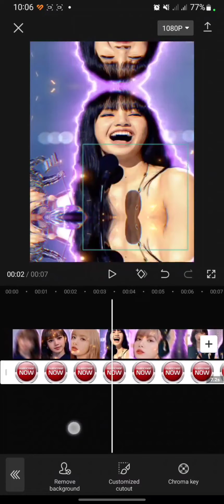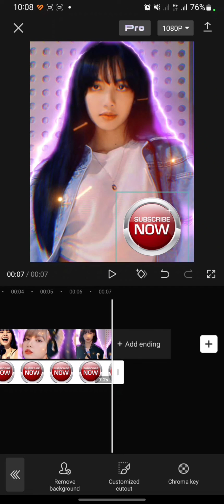How To Fix Error When Removing Background On CapCut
Hello everyone!

Thank you for click this video. Today, I will show you how to fix error when removing background on capcut.